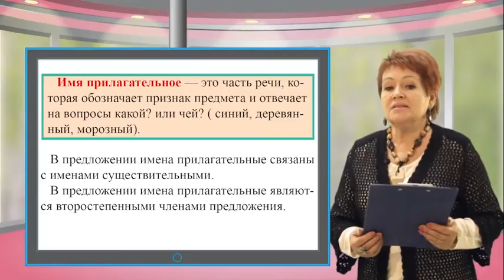Rus pr sch 024 1